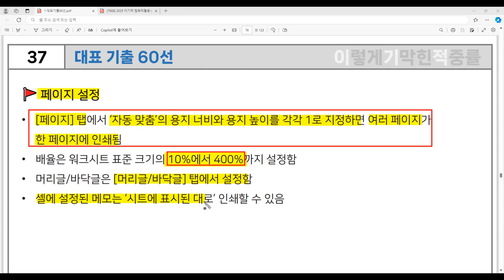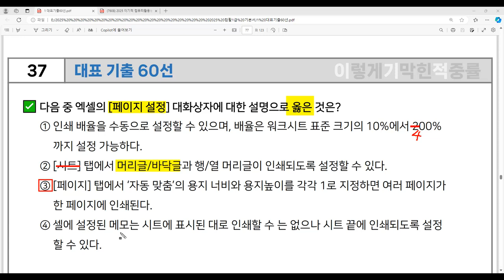[컴활1급 필기] 대표 기출 60선 37